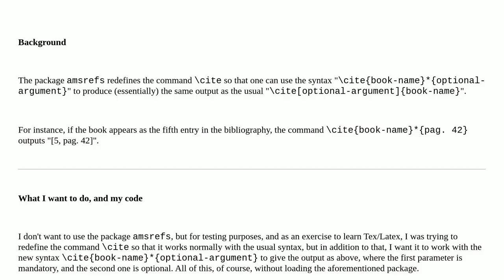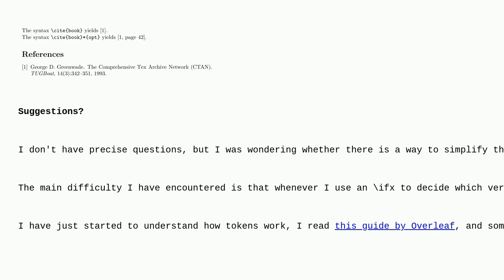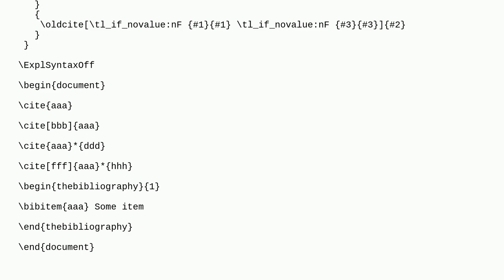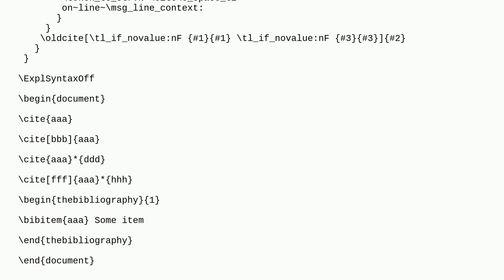Tex: Redefine the command cite to be able to use an additional syntax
Redefine the command cite to be able to use an additional syntax

A special thanks goes out to the community

  optional-arguments def macros syntax